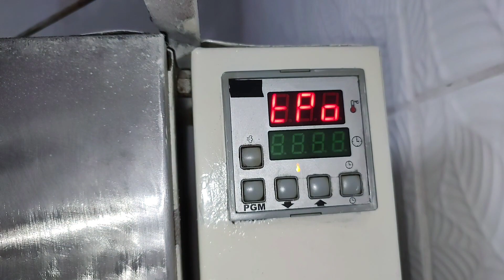BISCOITÃO DE POLVILHO RECHEADO COM QUEIJO UMA DELÍCIA!!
Ingredientes:
1 kg de polvilho azedo
120g de leite
120g de óleo
2 ovos
20g de sal
550g de água
Queijo opcional